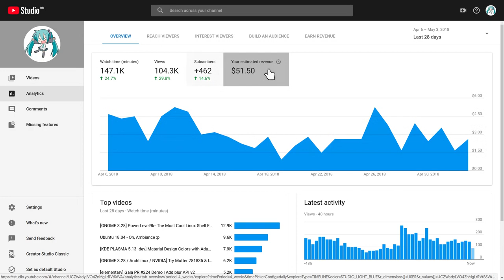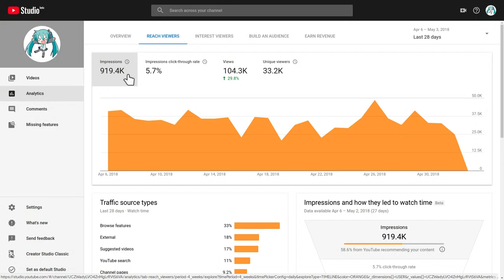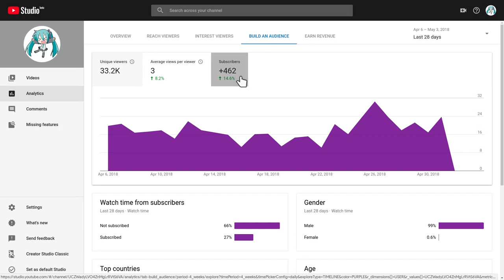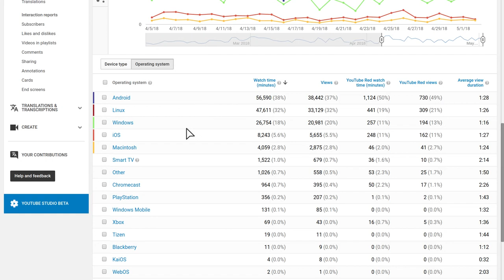baby WOGUE YouTube Analytics - April 2018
My pathetic analytics for April! I also had a video on March, but it just happened! It is not that I'm going to do that every month, but I'll keep sharing my YouTube stats from time to time!

Music
Tonari no Kaibutsu-kun - Tetsukazu no Kanjou